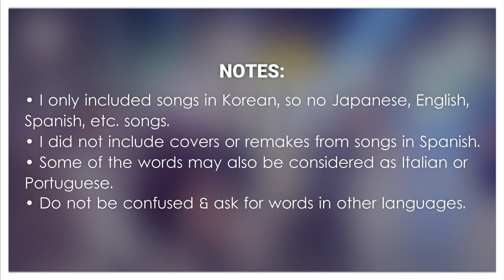Canciones KPop Con Títulos En ESPAÑOL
I'm honestly living for the trend of latin/spanish concepts in KPop making a major comeback this year. So, in honor of that, here's a list of 23 songs that happen to have a title in Spanish! Pls read the intro of the video since I explain a lot of things in it, also... OF COURSE this is probably NOT every single song like this out there so don't be angry! Hope you guys enjoyed :)

[SONGS & ARTISTS FEATURED]

- Chiquita - B.A.P
- Mi Amor - COCOSORI
- El Dorado - EXO
- Papi - F(X)
- Vista - FIESTAR
- Esperando - GAIN
- Ave Maria - GFRIEND
- Me Gustas Tu - GFRIEND
- Europa - GIRLS' GENERATION
- Dímelo - K.A.R.D
- Hola Hola - K.A.R.D
- Amor Mío - LEE HYORI x JIYOUNG
- Te Quiero - ROYAL PIRATES
- A.Mi.Go - SHINEE
- Señorita - SHINEE
- Lo Siento - SUPER JUNIOR x LESLIE GRACE
- Mamacita - SUPER JUNIOR
- One More Time (Otra Vez) - SUPER JUNIOR x REIK
- Fiesta Loca - SWITCH
- Traición - TAECYEON
- Hasta Luego - TAHITI
- Te Amo - U-KISS
- Señorita - VAV